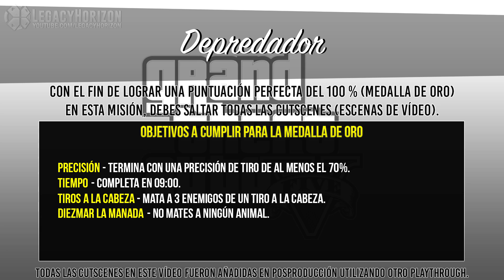GTA 5 PC - Misión #50 - Depredador (Oro/100% - 1080p 60fps)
►Walkthrough no comentado de la misión "Depredador" en Oro/100% de Grand Theft Auto 5 (PC) en español.
■ Guía de Grand Theft Auto V (PC) en español (Full HD, 60fps)
● ¿Tienes dudas o quieres saber aún mas?, prueba a darle a ▼"MOSTRAR MÁS"▼no te arrepentirás:)
◘ Nombre de la misión: Depredador

Franklin, Trevor y Michael persiguen a la banda de los O'Neil en el bosque.

Requisitos para el 100% (Medalla de Oro):
● Precisión: Termina con una precisión de tiro de al menos el 70%.
● Tiempo: Completa en 09:00.
● Tiros a la cabeza: Mata a 3 enemigos de un tiro a la cabeza.
● Diezmar la manada: No mates a ningún animal

Plataforma: PC
Grabado y subido con calidad: 1080p (Full HD) / 60fps
Editado con: Sony Vegas Pro y un poco de Photoshop.

Playthrough / Let’s Play en Español de GTA V (PC) sin comentario.
🔋 ¿Te quedan fuerzas y buscas otro Let’s Play o walkthrough que ver?

Así que... ¡Ponte cómodo y a disfrutar! :)

¿Qué PC / Ordenador uso?

OS : Windows 7 Home Premium (64 Bits)
Caja: Aerocool X-Predator Evil Full Tower (Naranja)
Procesador: Intel® core™ i7 4930k
Refrigeración líquida: Corsair™ H100i
Placa base: ASUS™ P9X79 PRO
Ram: 2 x 8Gb DDR3 Gskill Ripjaws
GPU: EVGA™ GeForce GTX 780 SC + Nvidia™ GeForce GTX 550 Ti (Physx)
Fuente: Corsair™  GS800

Acerca de este juego:

Cuando un joven estafador callejero, un ladrón de bancos retirado y un psicópata aterrador se ven involucrados con lo peor y más desquiciado del mundo criminal, del gobierno de los EE. UU. y de la industria del espectáculo, tendrán que llevar a cabo una serie de peligrosos golpes para sobrevivir en una ciudad implacable en la que no pueden confiar en nadie. Y mucho menos los unos en los otros.

Grand Theft Auto V para PC ofrece a los jugadores la opción de explorar el galardonado mundo de Los Santos y el condado de Blaine con una resolución de 4K y disfrutar del juego a 60 fotogramas por segundo.